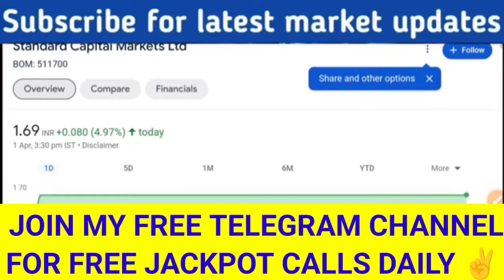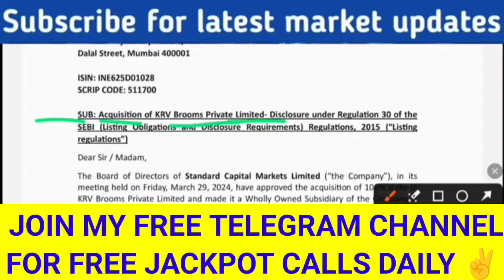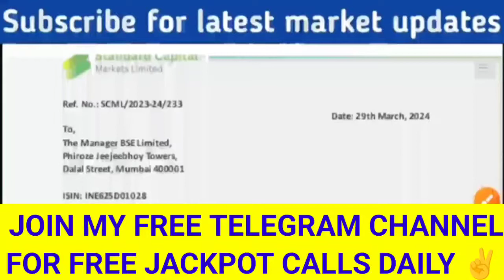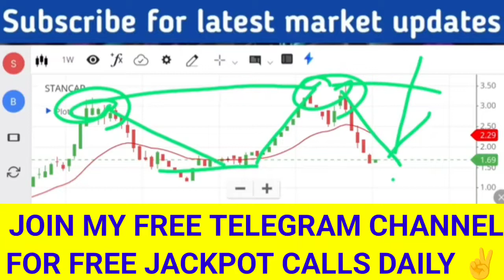इस छोटे शेयर में होगा बड़ा धमाका। Sanjiv Bhasin Top Picks today, stock market news today